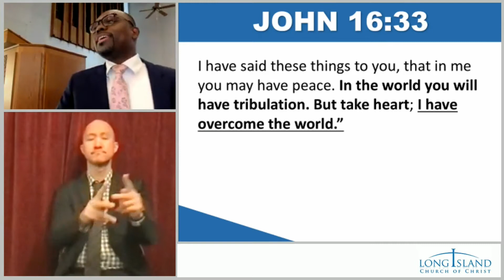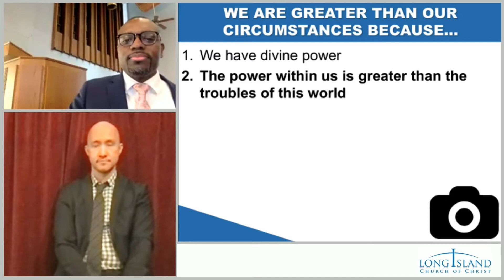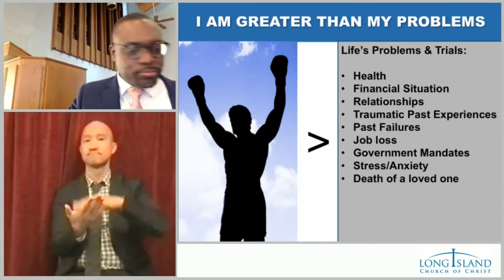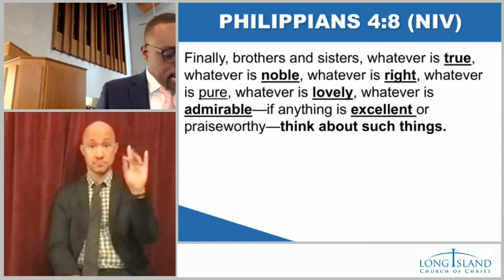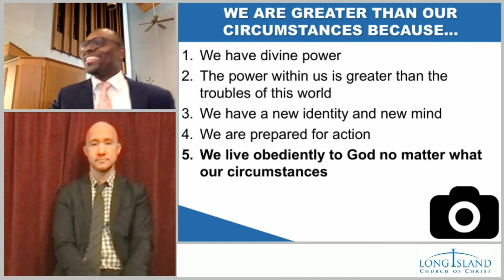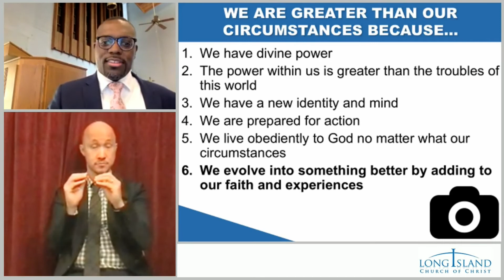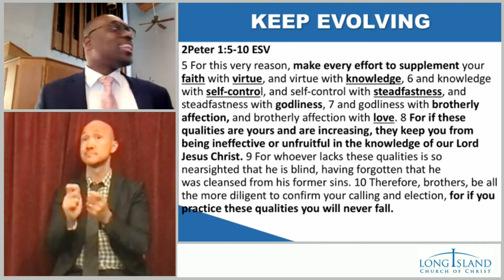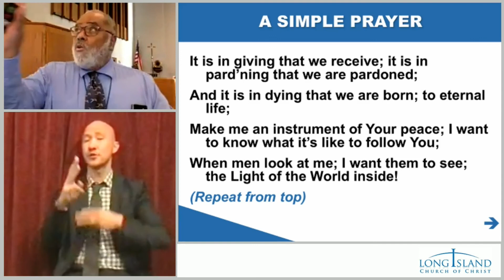1st & 2nd Peter - I Am Greater Than My Circumstances - Look at the Book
The Letters of Peter - I Am Greater Than My Circumstances
Sermon by Victor Quaye

We are greater than our circumstances because:

1- We have Divine power
2- The power within us is greater than the troubles of the world
3- We have a new mind and identity
4- We are prepared for action
5- We live obediently to God no matter what our circumstances
6- We evolve into something better by adding to our faith and experiences

Lords Supper Lesson by Stephen Aponte Jr - 48:00
1 Peter 1:3-5
Our Inheritance